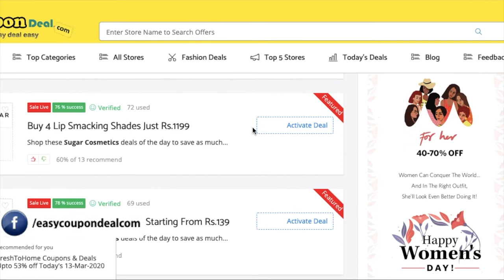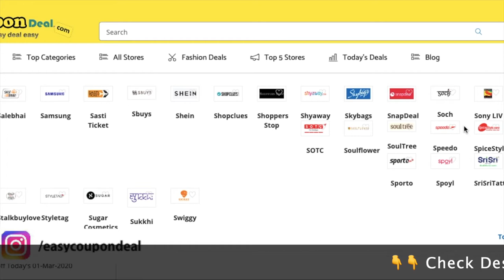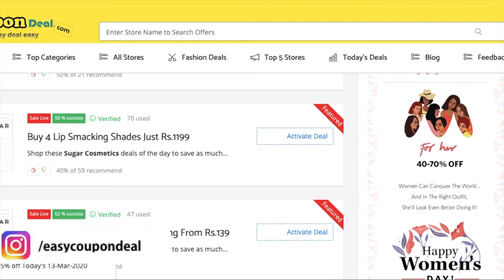Sugar Cosmetics ✅ Coupon Code 2020 | How to get free Sugar Cosmetics ✅ Promo Code 2020